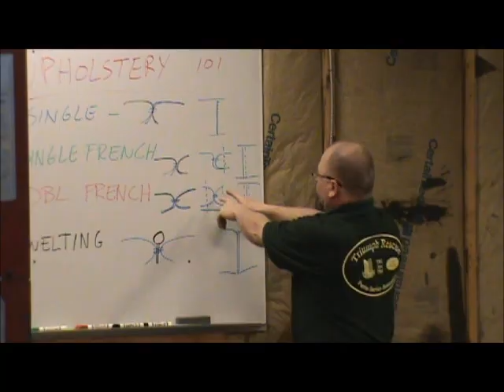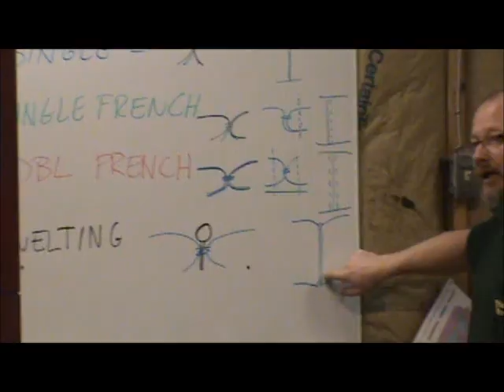Triumph Rescue tech session part 1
Upholstery terms, tools and techniques for British cars